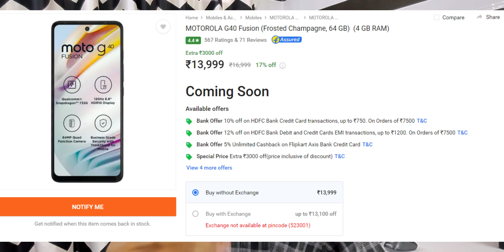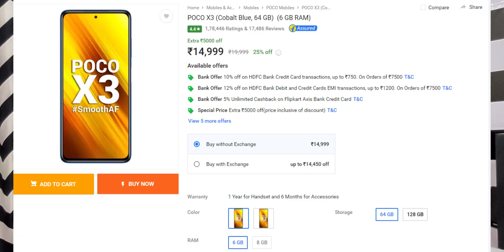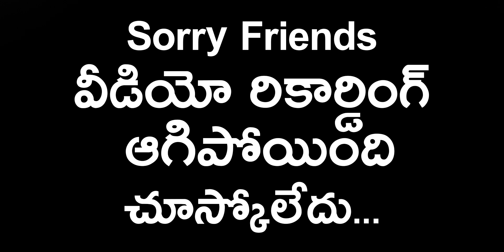Best Mobiles under 15K - In Telugu || June 2021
Intel i5 9400f

Gigabyte B360m Motherboard

Gigabyte gtx 710 2gb Graphics Card

Corsair 8gb 3000mhz RAM

WD 240gb SSD

Corsair VS 450W PSU

Video From Realme 3 Pro

My Condenser Mic

My Tripod (Simpex 333B)